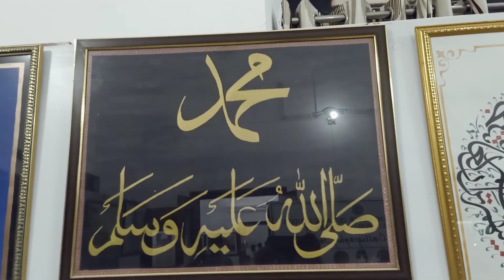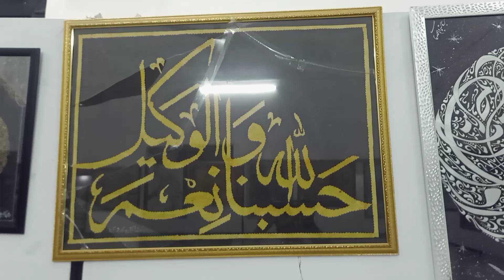Islamic Calligraphy on Sir Syed Day in AMU || Islamic Paintings